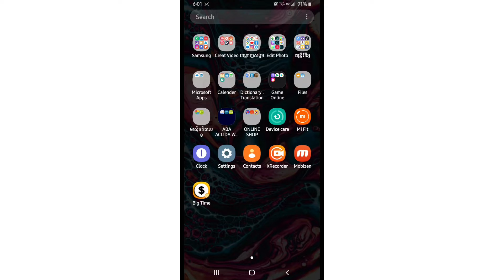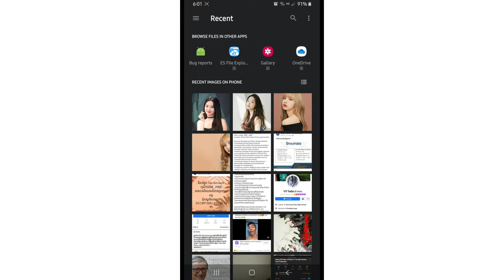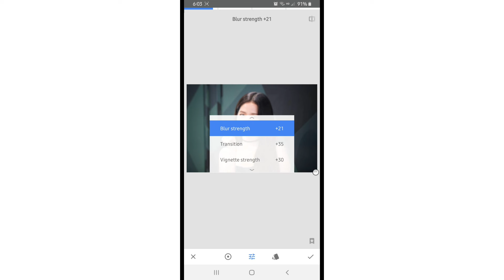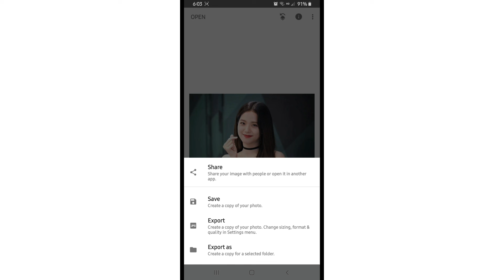របៀបធ្វើរូបភាពព្រៀលផ្ទៃខាងក្រោយងាយៗ(ទូសព្ទ័.)How to Edit Blue Background on Photo Easy Use phone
Hello, Everyone! Thanks so much! Good luck to you.